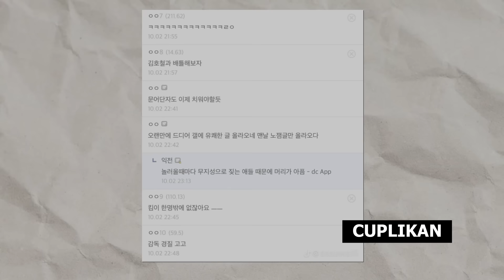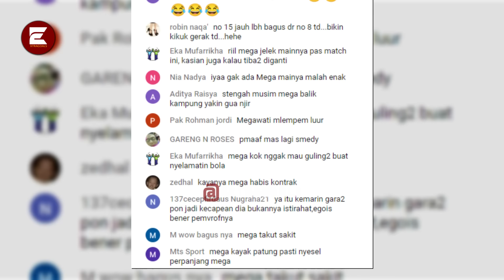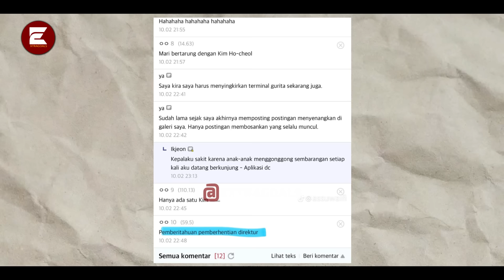Kagetnya Publik Korea “JGN kan Buat NAFAS” Defense Mega bikin KYK Sangat kesulitan Mencetak Point!!